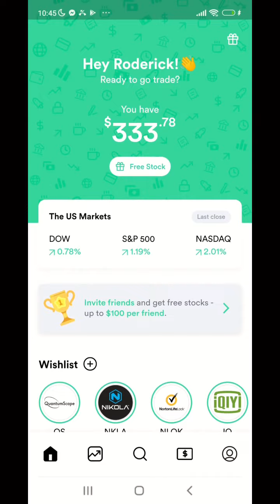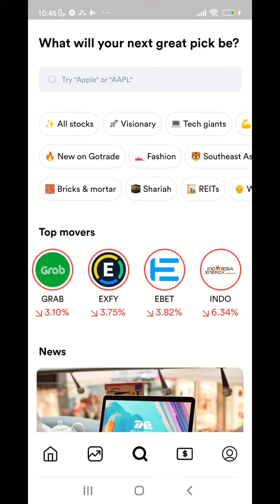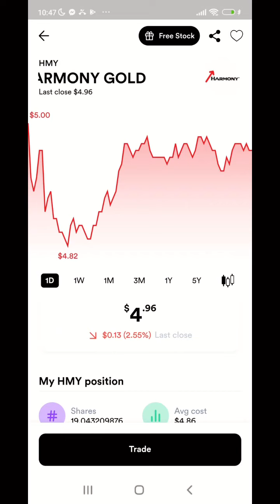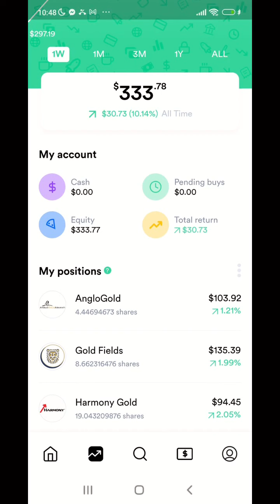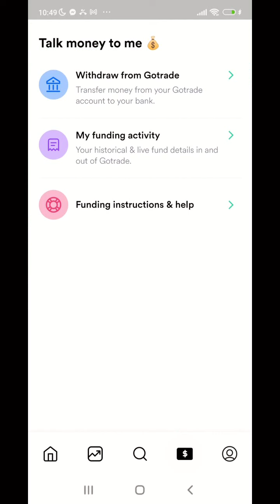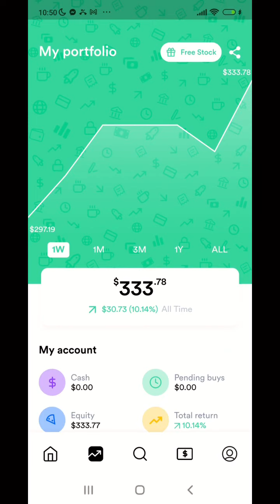12 Dollars PROFIT in DAY-4 GOTRADE Trading U S STOCKS...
12 DOLLARS PROFIT IN DAY 4 GOTRADE TRADING U S  STOCKS...